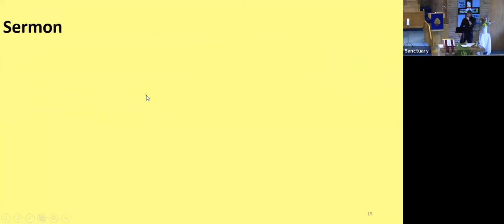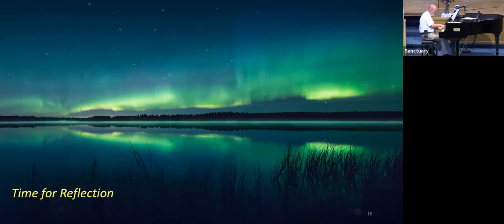John 7:25-31 not a fathers day text, but it's father's day anyways:)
We reflect on expectations we have of the divine and of life and look forward to when the Kingdom of God will be made real to more of us.